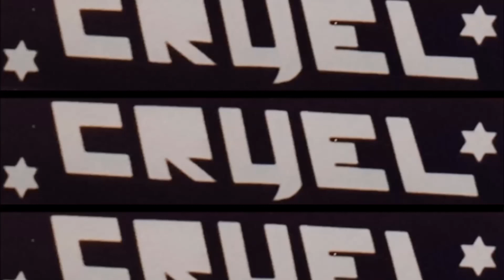Moonlight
Rockband from Laxå, Sweden